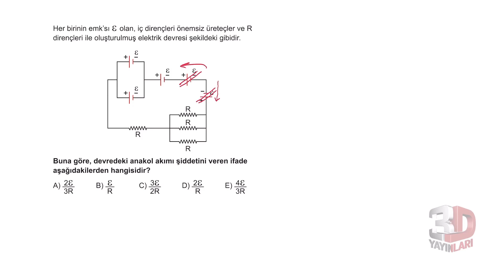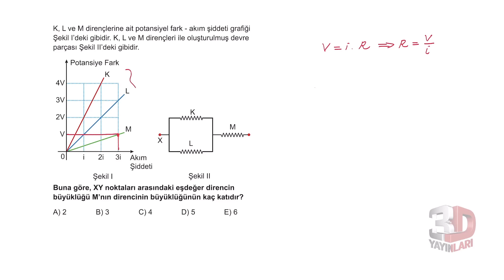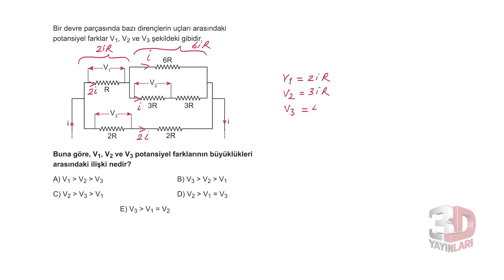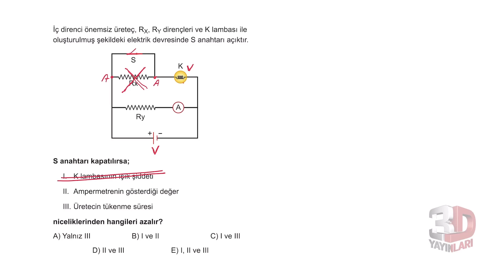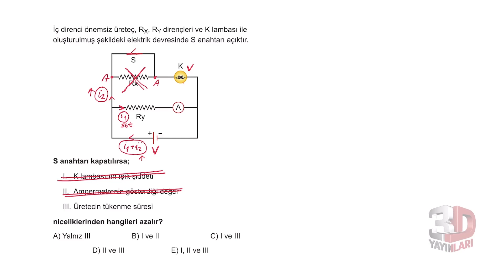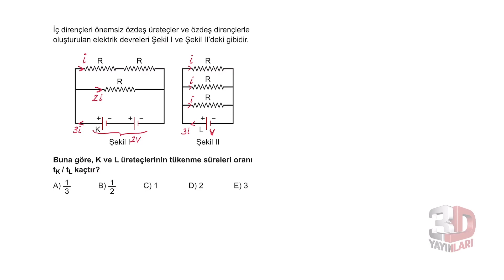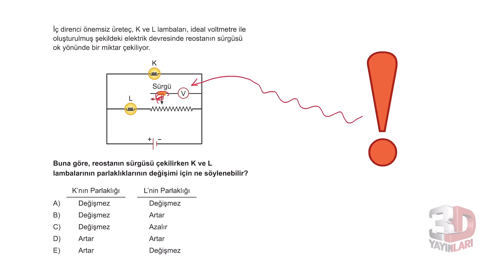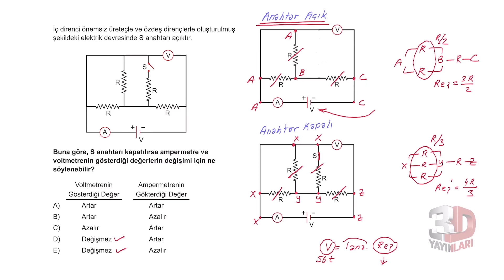TYT Fizik Soru Bankası Bölüm 9 Test 17